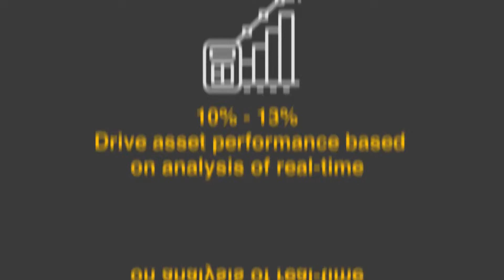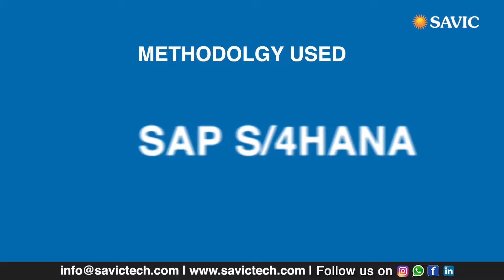Services for Travel & Transportation | SAVIC | RISE WITH SAP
Travel & Transportation Services - SAVIC

Get Travel & Transportation business with ready to run SAVIC Solutions On SAP S/4HANA digital platform

Business Solution is a qualified partner solution on SAP S/4HANA latest edition for the respective industry. Streamline the implementation process; bring together software, global best practices, compliance of legal, statutory and management reporting with our Travel & Transportation - Business Solution.